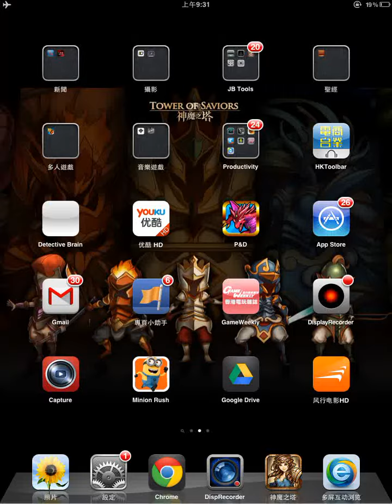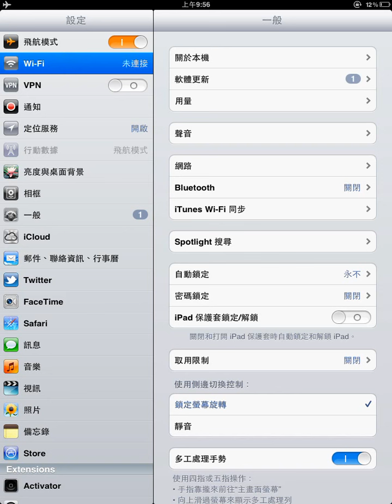神魔之塔 - 說好的真正輪迴通關２ 洛基妲妃篇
暗隊打起來比暗遊３巫輕鬆啊！
暗遊太緊張了！